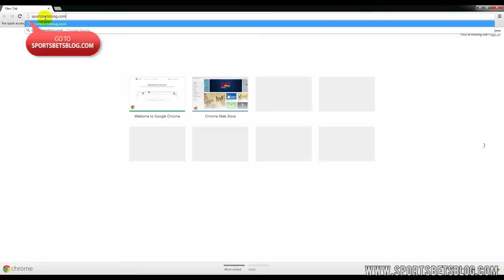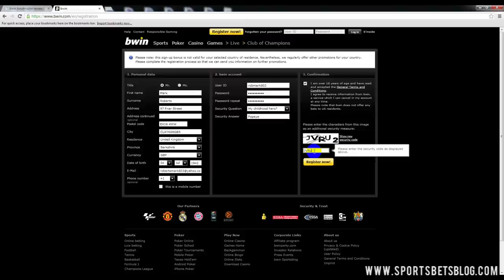Bwin Sign-up Tutorial by SportsBetsBlog.com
Sign-Up Tutorial presented by SportsBetsBlog.com at Bwin.